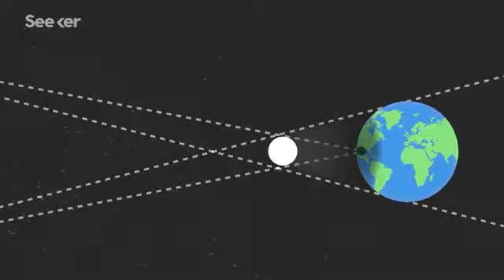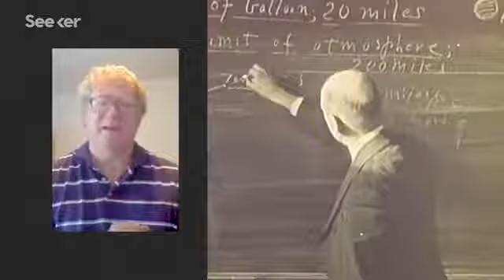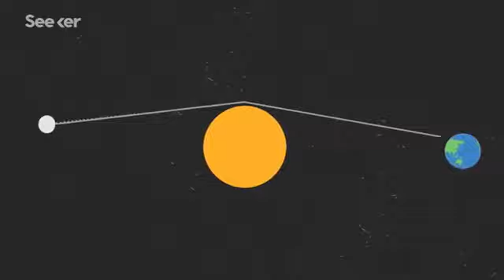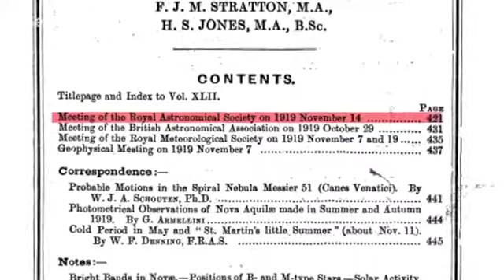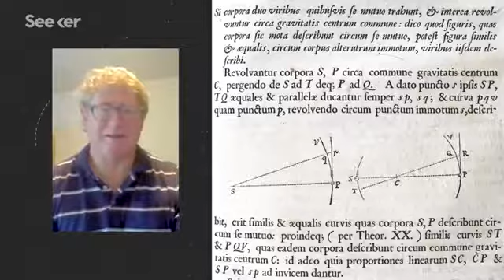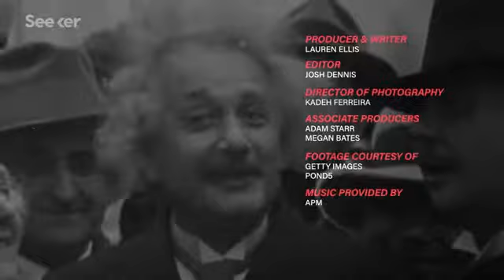How Einstein's eclipse changed the course of physics forever | Science